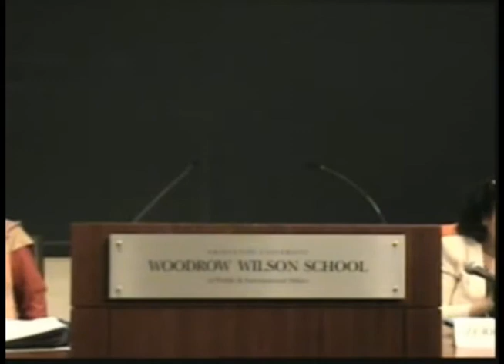Panel Discussion: "UN Efforts to End Grave Violations against Children in Conflict Situations"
The Liechtenstein Institute on Self-Determination sponsored a panel discussion, "UN Efforts to End Grave Violations against Children in Conflict Situations," on Thursday, December 12, 2013, at 3:30 p.m. in Dodds Auditorium, Robertson Hall, on the Princeton University campus. Panel participants included Amb. Sylvie Lucas, Permanent Representative of Luxembourg to the UN and Chair of the Security Council Working Group for Children and Armed Conflict; Under Secretary-General Leila Zerrougui, Special Representative of the Secretary-General for Children and Armed Conflict; Amb. Jean-Marc De la Sablière, former Permanent Representative of France to the United Nations and the first Chair of the Security Council Working Group for Children and Armed Conflict; and Jo Becker, Advocacy Director of the Children's Rights Division of Human Rights Watch. The panel was moderated by Eva Smets, Executive Director of Watchlist on Children and Armed Conflict.

The public panel was the plenary session of a private workshop on children and armed conflict. LISD co-sponsored the panel and the workshop with Watchlist on Children and Armed Conflict and the Permanent Mission of Liechtenstein to the UN.